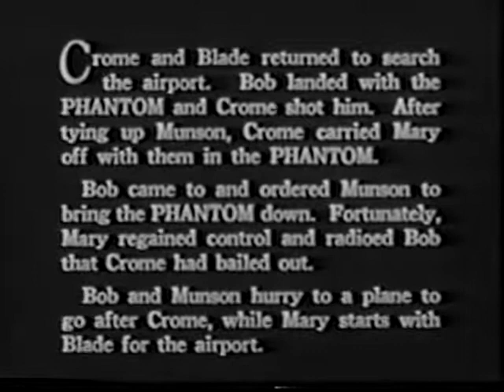The Phantom Of The Air - Chapter 12 - Safe Landing - 1933 [English]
Scientist Thomas Edmunds invents an anti-gravity device called the "Contragrav," which is sought after by a gang of smugglers led by Mort Crome. Crome wants the invention but pilot Bob Raymond comes to the inventor's aid, using another of Edwards' inventions, the superplane, "The Phantom." Able to control the aircraft from an underground headquarters, Bob foils Crome's plans. A last attempt to get at the inventor's work leads to an explosion at his workshop that kills the criminals. Edmunds escapes and is reunited with his daughter and Bob.

Availability:
DVD The Phantom of the Air (1933)

Details:
Directed by: Ray Taylor
Produced by: Henry MacRae
Written by: Basil Dickey, Ella O'Neill, George H. Plympton
Starring: Tom Tyler, Gloria Shea, LeRoy Mason, Craig Reynolds, William Desmond
Cinematography: John Hickson
Edited by: Alvin Todd, Edward Todd
Distributed by: Universal Pictures
Release date: May 22, 1933
Running time: 12 chapters (240 minutes)
Country: United States
Language: English

Cast:
Tom Tyler as Bob Raymond, pilot
Gloria Shea as Mary Edmunds
LeRoy Mason as Mort Crome
Craig Reynolds as Blade
William Desmond as Mr Thomas Edmunds
Sidney Bracey as Munsa
Walter Brennan as "Skid"
Jennie Cramer as Marie
Cecil Kellogg as Joe
Edmund Cobb as Bart
Bud Osborne as Spike
Nelson McDowell as Scotty
Tom London as Jim
Ethan Laidlaw as Durkin
Al Ferguson as Al